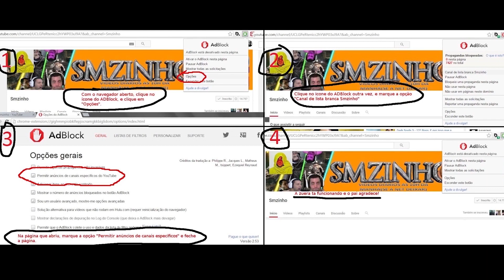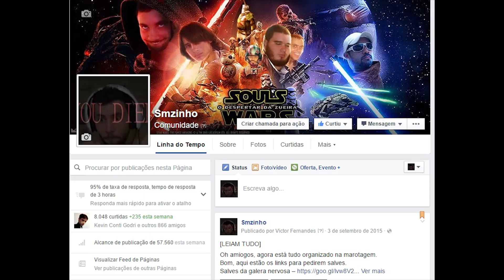Ben and Ed - Blood Party PT#03 - A disputa ta bobonicada